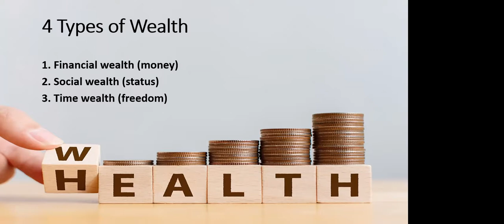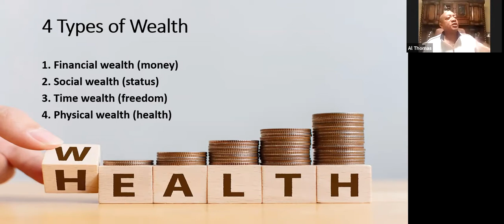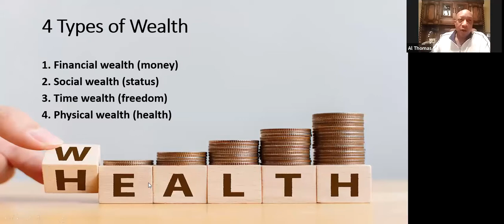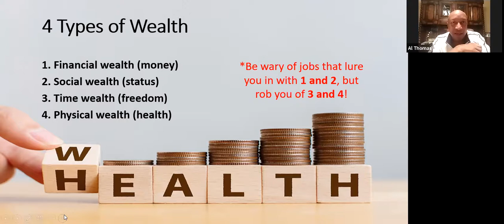4 Types of Wealth by SVP Al Thomas (Jan 16)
Mr. Thomas discusses the 4 Types of Wealth